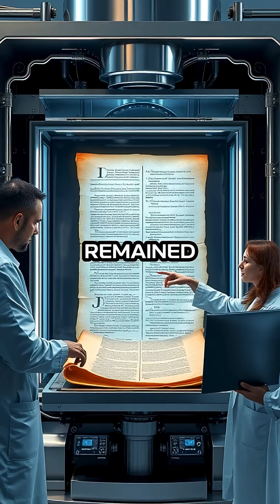AI Decodes 2,000-Year-Old Scroll Burned by Vesuvius!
MM3RGYAWIHU4ANYB